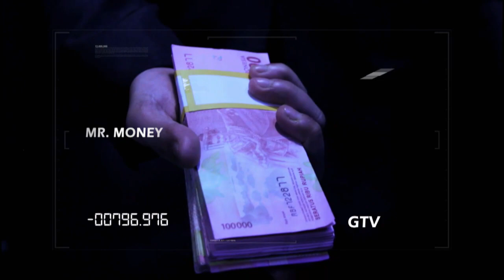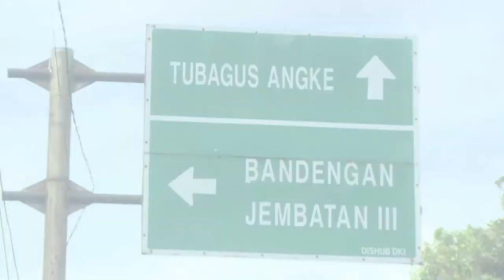Mempunyai Anak yang Berkebutuhan Khusus Bu Lasmini Kewalahan | UANG KAGET EPS.174 (1/3)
Tahu orang yang layak menerima "Uang Kaget" di sekitar kamu? Daftarkan dengan cara menuliskan kisah kehidupan mereka, beserta foto dan alamat calon target